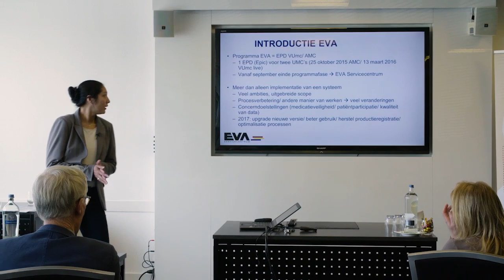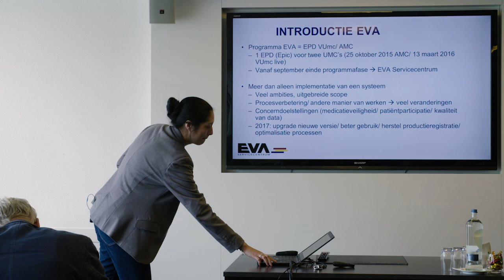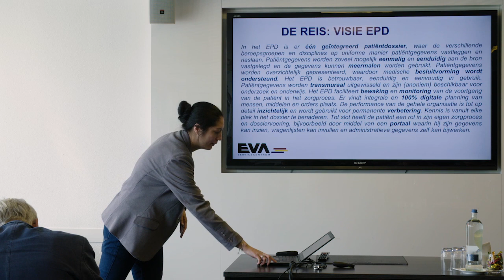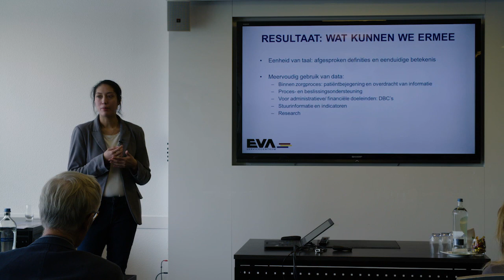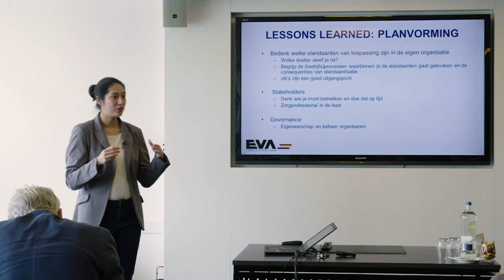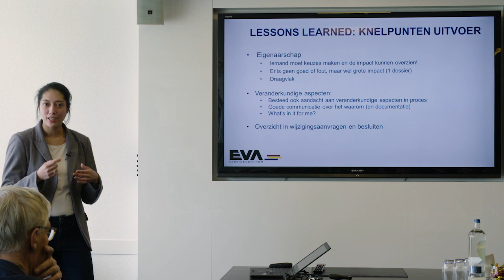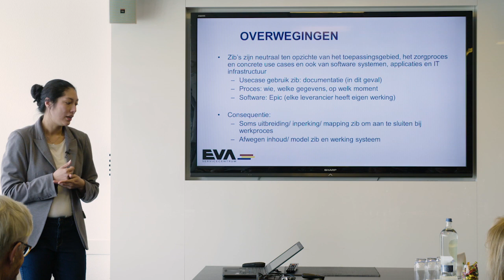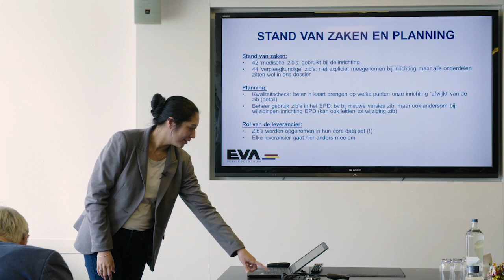VIPP organiseert: BGZ-training Implementatie en ervaring umc